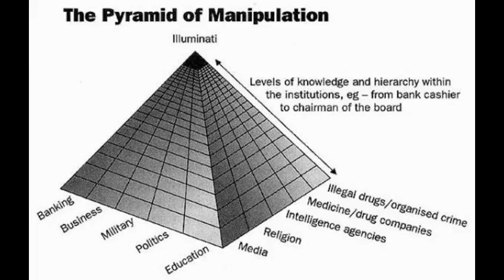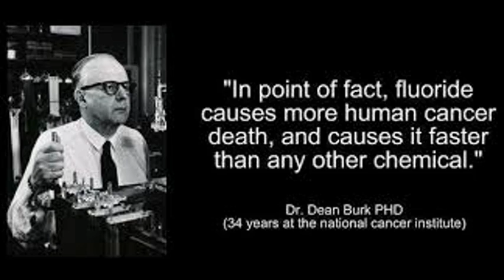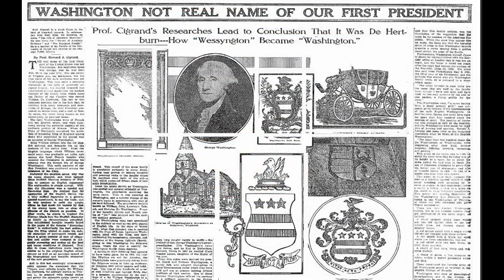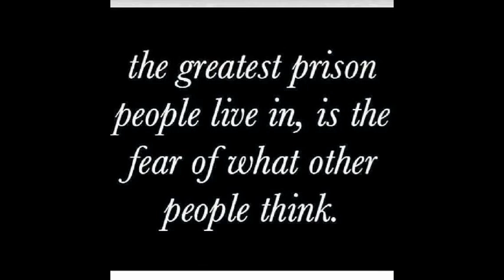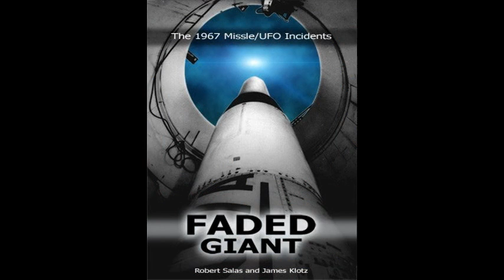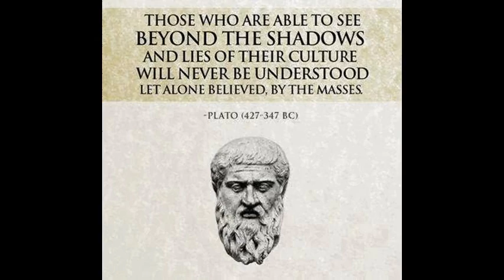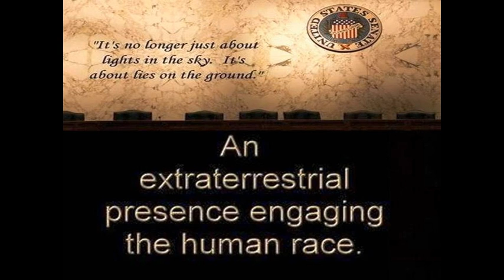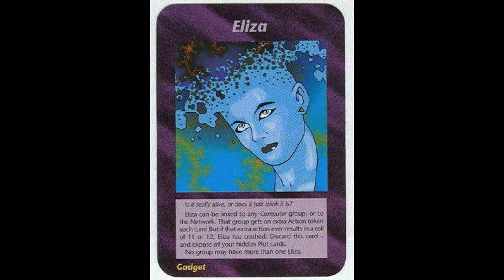Deagle 2014/04/17 - TIM ALEXANDER